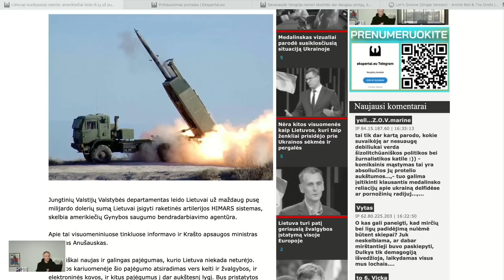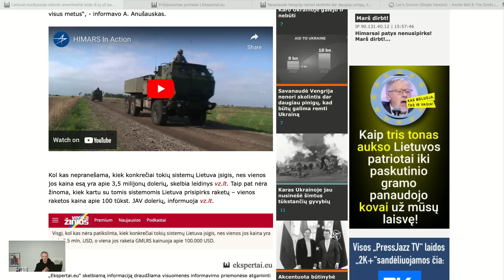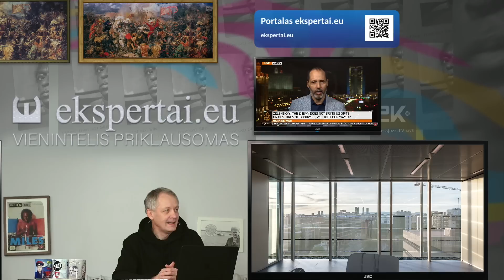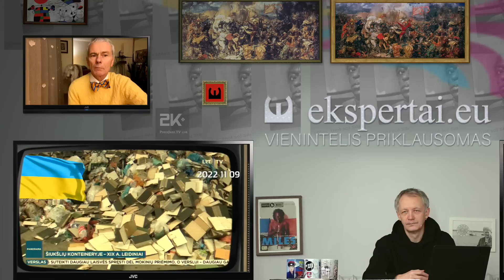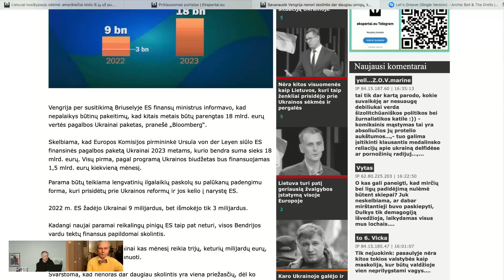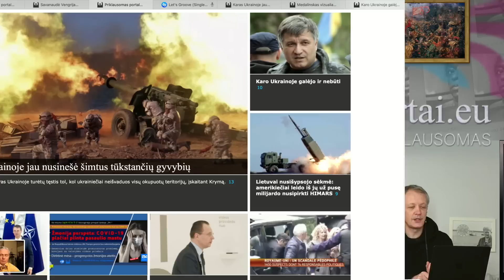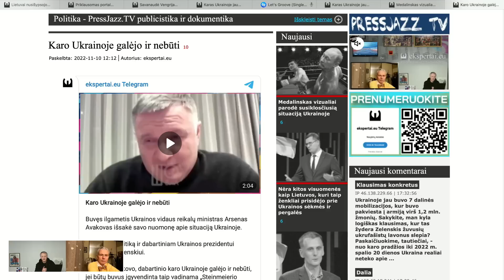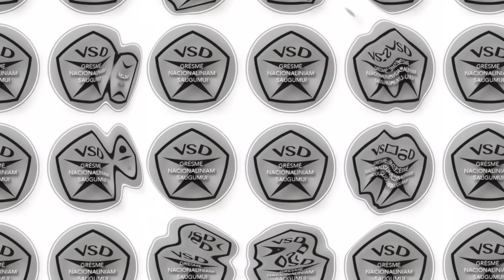Jie tiek daug ir ilgai už gerą atlygį melavo. Niekšai, ar šiaip ne iš lengvo gyvenimo?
Visa lapkričio 10 d. „PressJazz TV“ laida „2K+“.

VšĮ „Ekspertai.eu“ bankiniu pavedinimu galite pervesti į atsiskaitomąją sąskaitą Nr. LT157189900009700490, kuri yra Šiaulių banke arba per PayPal paspaudę šią nuorodą
Bankiniu pavedimu - VŠĮ "Tėvynės konduktoriai", LT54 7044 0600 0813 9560 paskirtyje nurodant '„Auka“